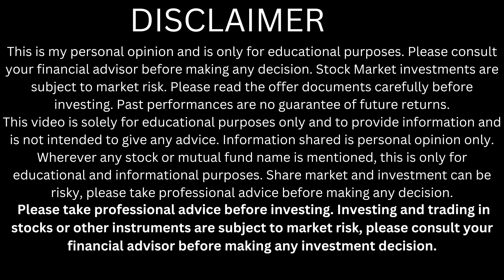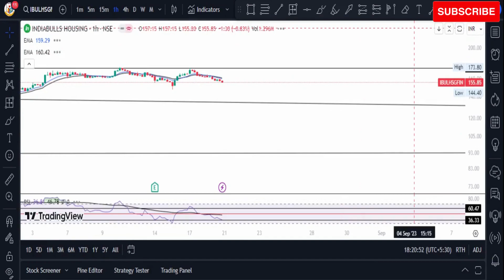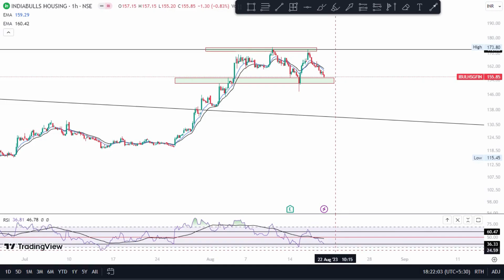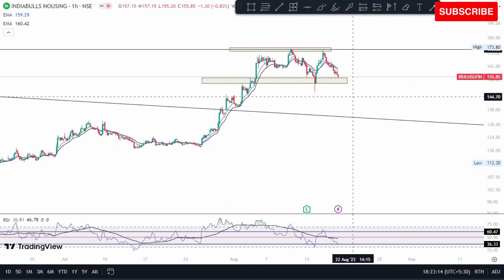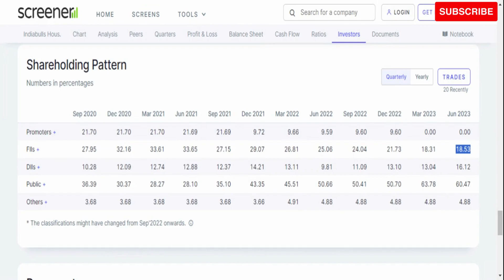Indiabulls housing finance stock news | Ibull housing finance share analysis | IBULHSGFIN Target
indiabulls housing share
indiabulls housing finance share review
indiabulls housing